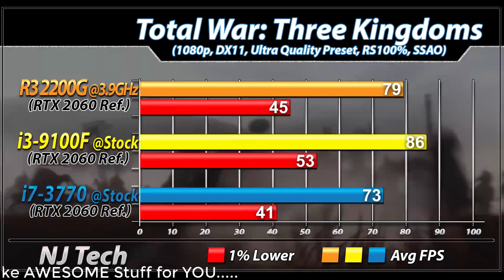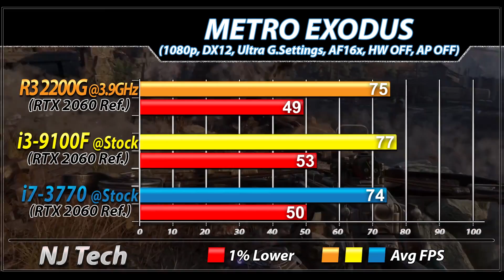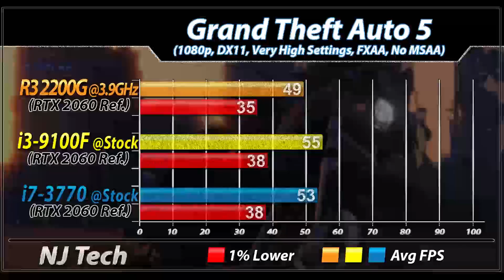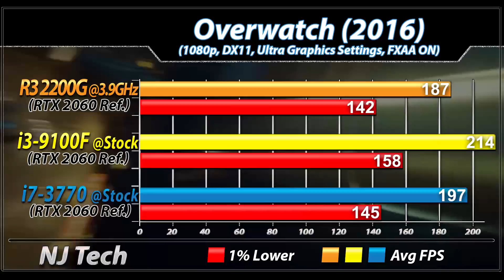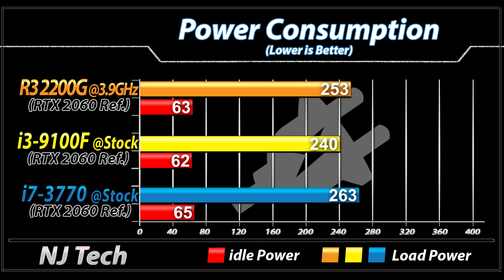R3 2200G Vs. i3-9100F Vs. i7-3770 | RTX 2060 | New Games Benchmarks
In this Video I'll Show You Workstation and Gaming Benchmarks of amd Ryzen 3 2200G Vs. intel Core i3-9100F Vs. intel Core i7-3770 (All Paired with RTX 2060)

System Spec:

amd Ryzen 3 2200G @ Stock
Gigabyte GA-AB350 Gaming 3
16GB DDR4 RAM @ 2666MHz

intel Core i3-9100F @ Stock
Gigabyte B360M-DS3H Mobo
16GB DDR4 RAM @ 2400MHz

intel Core i7-3770 @ Stock
Gigabyte GA-Z68-D3H Mobo
16GB DDR3 RAM @ 1866MHz

2TB HDD

1080p Gaming Test :

Anthem
Far Cry New dawn
Apex Legends
Metro Exodus
Battlefield 5
Hitman 2
Overwatch
CSGO
Dota 2

Also Watch-